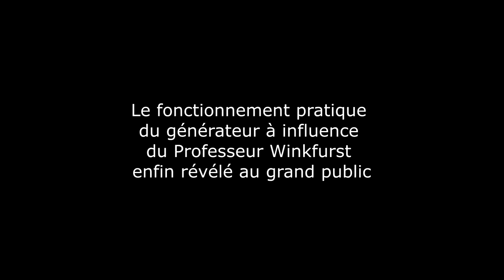GénérateurD'Influence - Dr Prout & PO - Kino#3